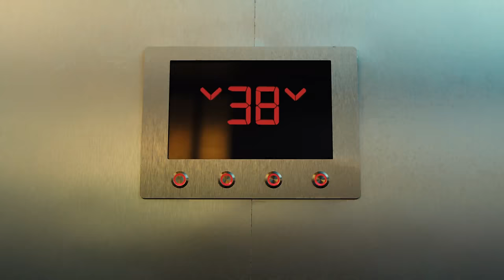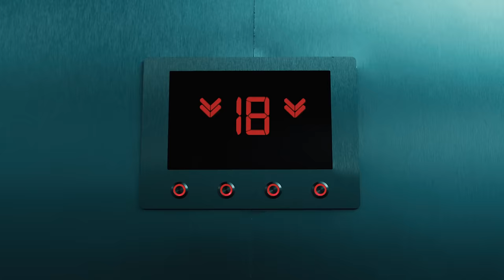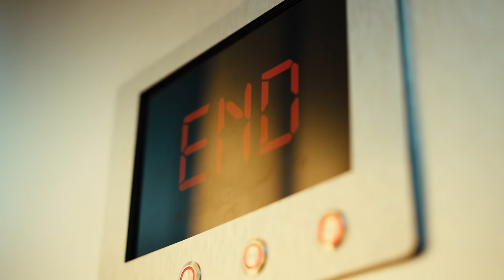Zara Larsson - Can't Tame Her (Alternate Cut)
(C) 2023 Sommer House, under exclusive license to Epic Records, a division of Sony Music Entertainment.